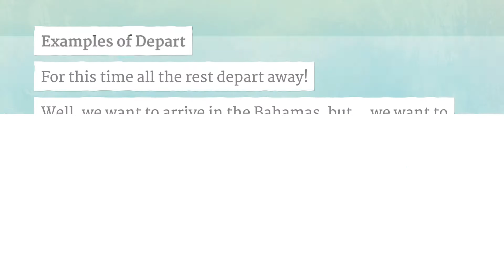DEPART pronunciation • How to pronounce DEPART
How to say Depart in British English and American English?